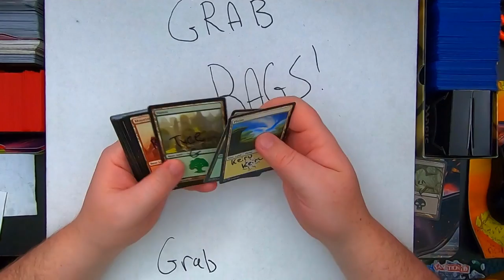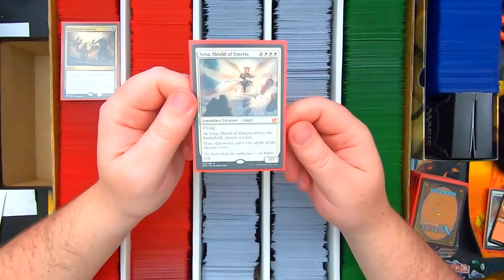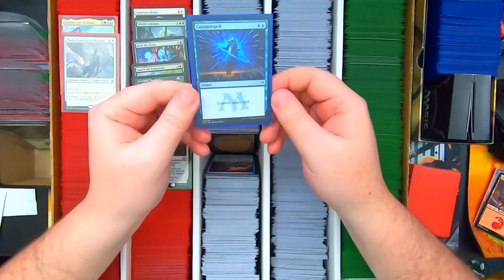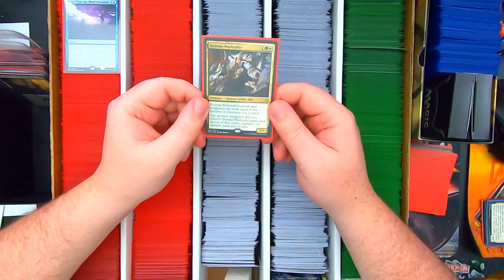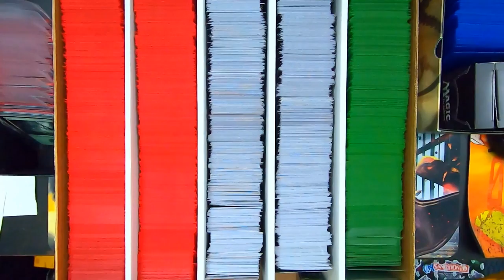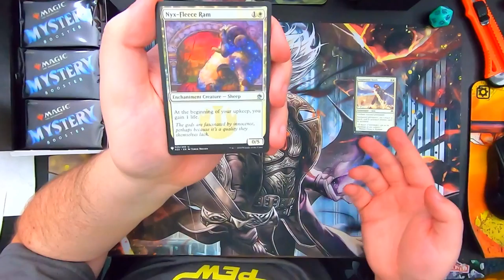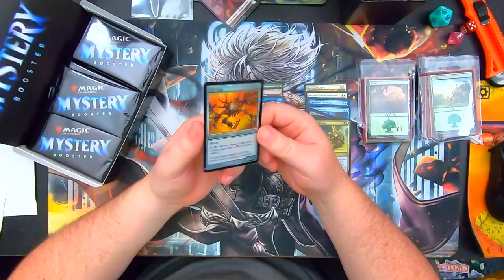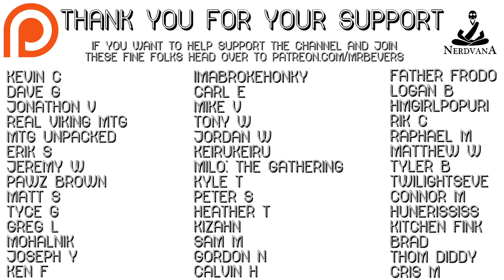MTG - March 2020 Patron Grab Bags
Filling out the patron grab bags for March 2020